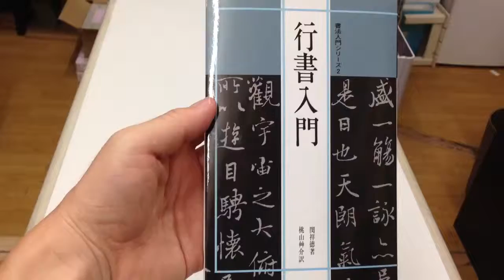行書入門 書法入門シリーズ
マール社
149ページ
行書を勉強されたい方向け、行書の独自性や特徴・基礎技法をわかりやすく説明した本です。

書道古本屋　by大阪教材社（大阪府堺市の書道専門店）